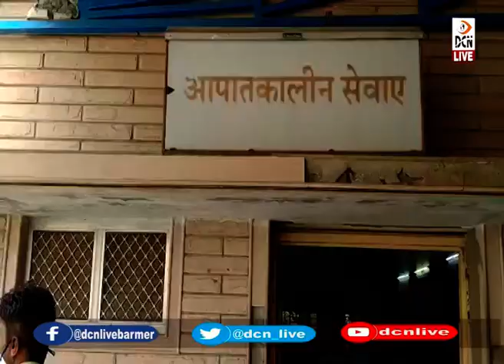स्टेशन रोड़ पर करंट की चपेट में आने से युवक हुआ घायल, जिला अस्पताल में उपचाररत